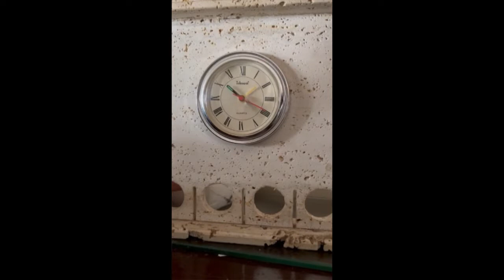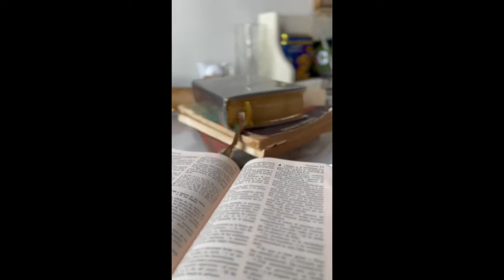Casa Tomada | Tráiler | Colegio La Salle Jobson